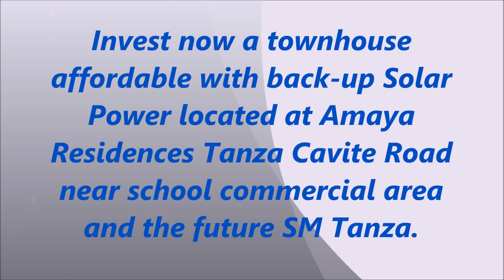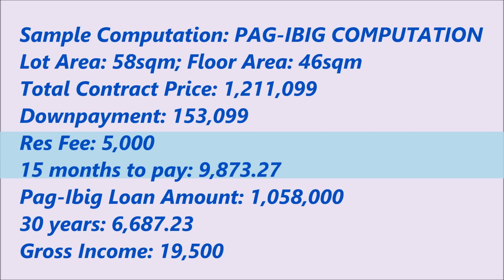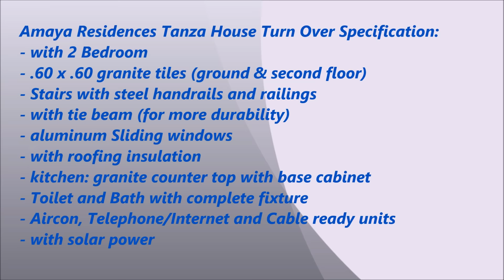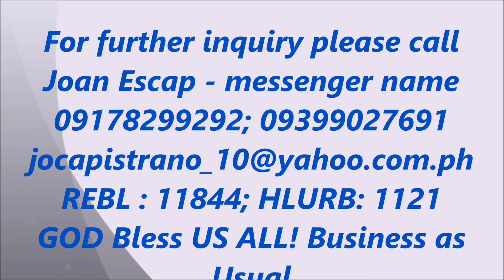Townhouse at Amaya Residences with Solar Power in Amaya IV Tanza Cavite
Invest now a townhouse affordable with back-up Solar Power located at Amaya Residences Tanza Cavite Road near school commercial area and the future SM Tanza.

What will you waiting for?  Invest now and live a life on
its best with eco-friendly Community development.

Sample Computation: PAG-IBIG COMPUTATION
Lot Area: 58sqm; Floor Area: 46sqm
Total Contract Price: 1,211,099
Downpayment: 153,099
Res Fee: 5,000
15 months to pay: 9,873.27
Pag-Ibig Loan Amount: 1,058,000
30 years: 6,687.23
Gross Income: 19,500

Sample Computation: BANK COMPUTATION
Downpayment: 242,219.80
Res Fee: 5,000
12 months to pay: 19,768.32
BANK Loan Amount: 968,879.20
20 years: 9,349.89
Gross Income: 35,000

Sample Computation: INHOUSE COMPUTATION
Downpayment:  242,219.80
Res Fee: 5,000
15 months to pay: 15,814.65
IN-HOUSE Loan Amount: 968,879.20
10 years:  17,457.77
Gross Income: 43,000

Usual